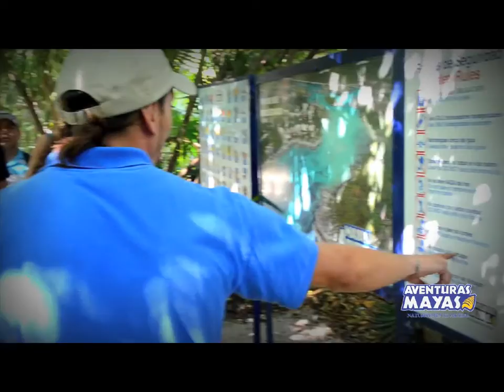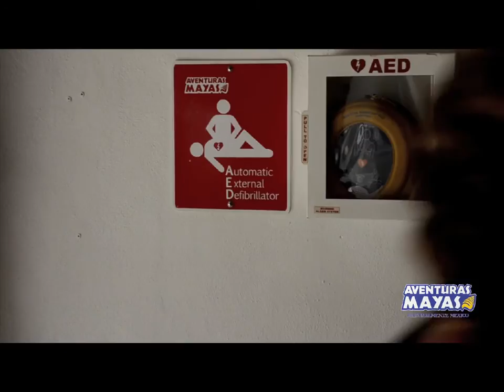Mayan Adventure - Aventuras Maya | Conexão Cancun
Venha se divertir conosco. Os melhores passeios e atividades em Cancun com o conforto e segurança que você merece. Consulte agora seu Assessor de Férias e saiba tudo que você pode fazer em Cancun.

Deseja as melhores experiências em passeios e atividades?

Entre em contato com a Conexão Cancun. Disponibilizaremos um assessor de férias exclusivo para tornar a sua viagem a Cancun perfeita e inesquecível.